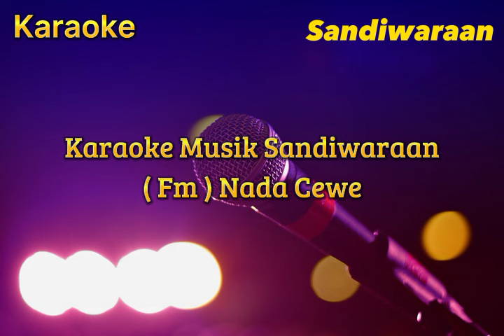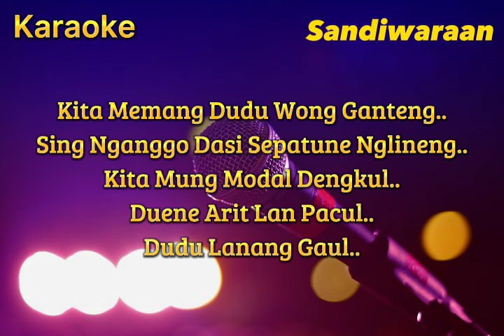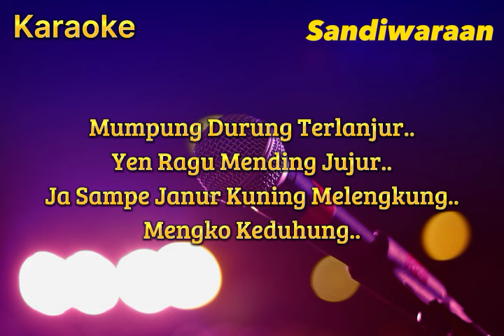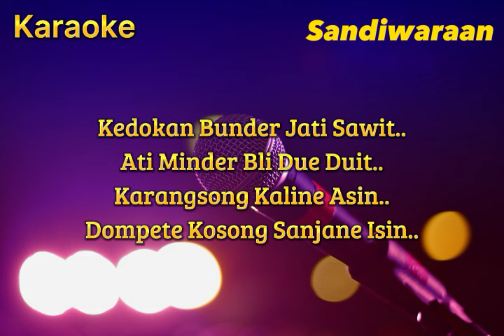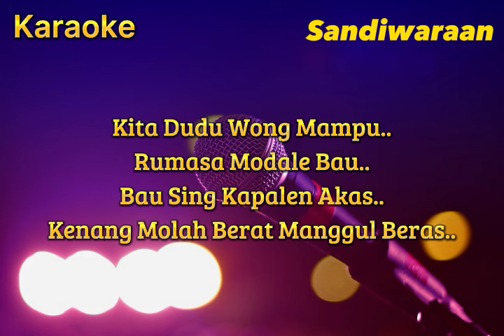Jujur ( Emek Aryanto ) Karaoke Nada Cewe Musik Sandiwaraan Cover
Lirik

Kedokan bunder jati sawit
Ati minder bli due duit
Karangsong kaline asin
Dompete kosng sanjane isin

Kita dudu wong mampu
Rumasa modale bau
Bau sing kapalen akas
Kenang molah berat manggul beras

Cinta abot ongkose
Demen berat modale
Kita cume…. Duene setia
Harta mah langka

Reff

Kita memang dudu wing ganteng
Sing nganggo dasi sepatune ngelineng
Kita mung modal dengkul
Duene arit lan pacul
Dudu lanang gaul…

Kita dudu wong kantoran
Sing akeh duit sanjane mobilan
Demen karo sibadan cuma bisa motoran
Teles yen kudanan

Mumpung durung terlanjur
Yen ragu mending jujur
Ja sampe janur kuning melengkuh
Mengko keduhung